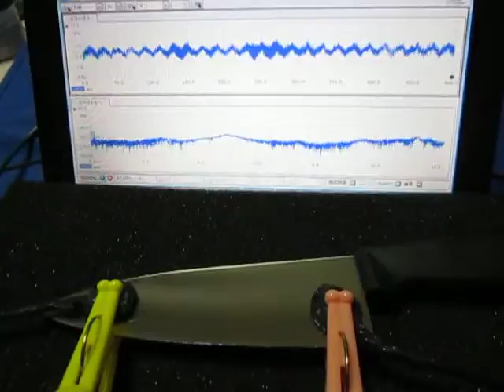超音波の組み合わせ制御技術 （超音波システム研究所）